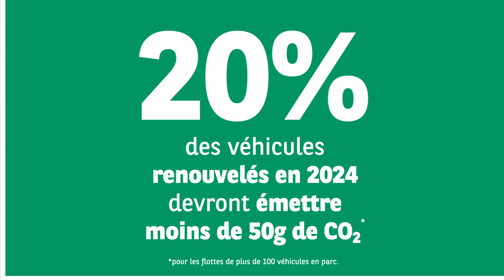En route vers les mobilités de demain : la vision de Régis Masera chez Arval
En route vers les mobilités de demain ! Tel est le fil conducteur d'une série d'interviews réalisées chez Arval pour parler des offres et services pensés pour tous les types de déplacements. Dans cette interview, Régis Masera nous parle de l'approche Arval dédiée aux entreprises.